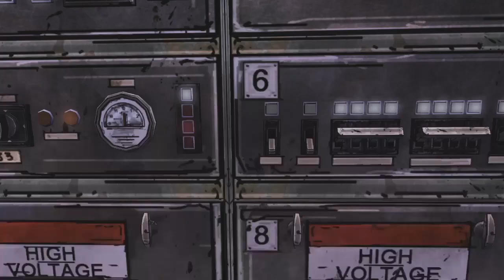The Walking Dead Episode 3 Part 1 - Last Minute Escape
Welcome To The Walking Dead Season 1 Where I play through the game with commentary.

In This Episode Lee Finds Out Something Suspicion Going On In The Group.